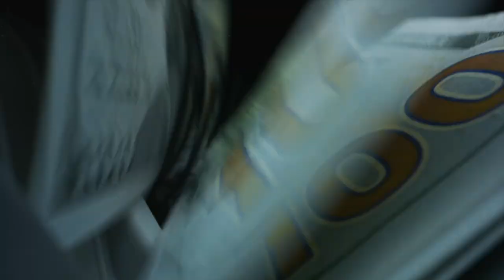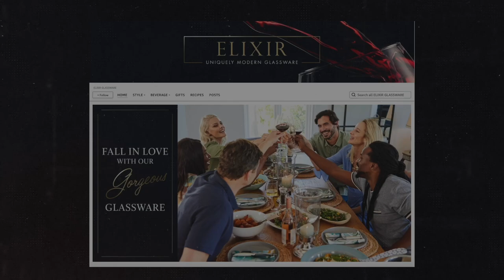From Beginner to 7 Figures A Year on Amazon - Her Story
The other day my friend texted me to say that she's now a 7 figure amazon seller!  So... I had to get her back on the channel for another interview.

We talk about her unexpected secrets to success in hitting this impressive milestone, what her business and brand looks like today on Amazon versus where it started, the pros and cons of choosing entrepreneurship over a stable career and much much more.

0:00 Intro
1:34 background
4:53 Succeeding on Amazon
27:30 Motivation
33:51 Beliefs about success
54:06 The future
58:34 Final advice